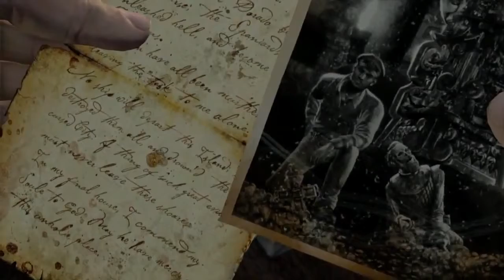ПРОХОЖДЕНИЕ UNCHARTED DRAKE'S FORTUNE ★ БЕЗ КОММЕНТАРИЕВ ★ # 14 ПОДЗЕМЕЛЬЕ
Uncharted: Drake’s Fortune  — компьютерная игра, в жанре приключенческий боевик с видом от третьего лица, разработанная американской компанией Naughty Dog и изданная Sony Computer Entertainment для игровой консоли Sony PlayStation 3. 7 октября 2015 года вышла переизданная версия игры для консоли PlayStation 4. Uncharted: Drake’s Fortune входит в состав Uncharted: The Nathan Drake Collection, который также включает вторую и третью части.